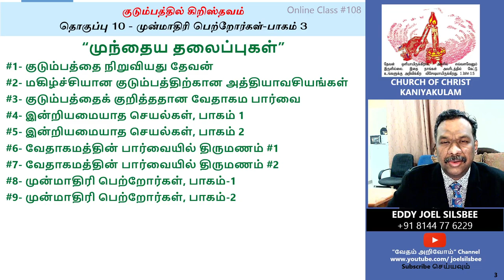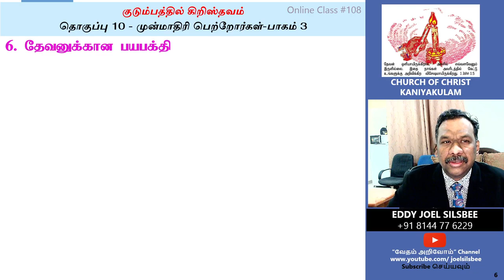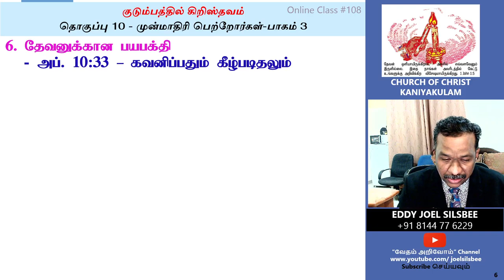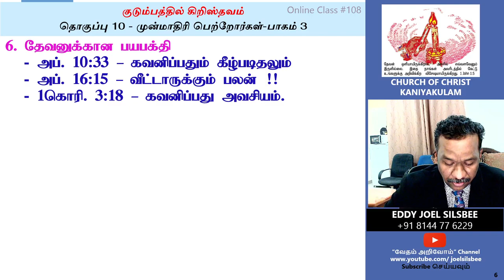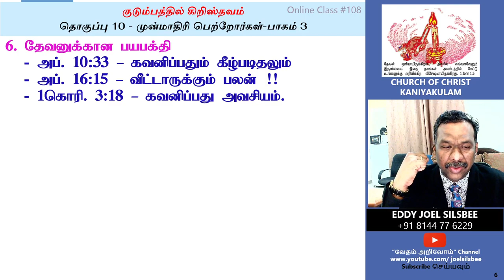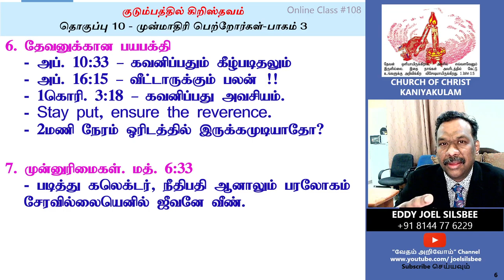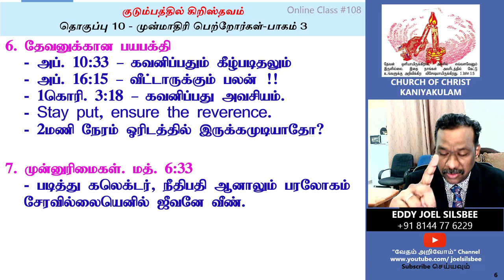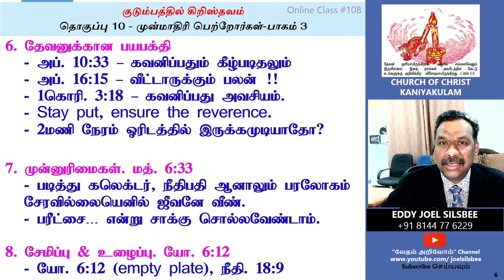#10 - முன்மாதிரி பெற்றோர்கள், Part 3